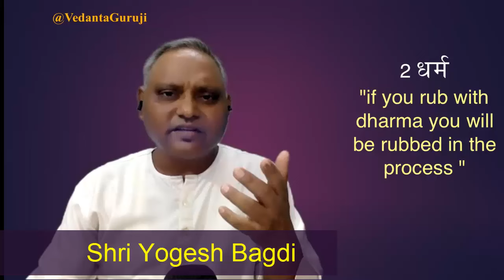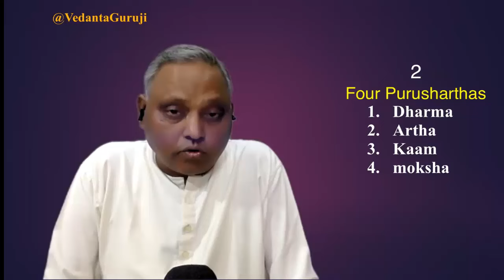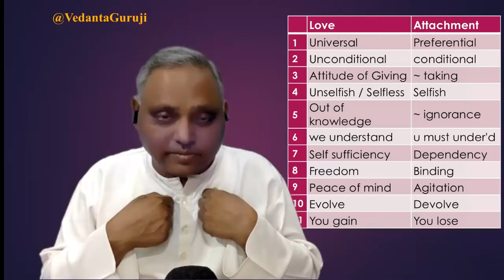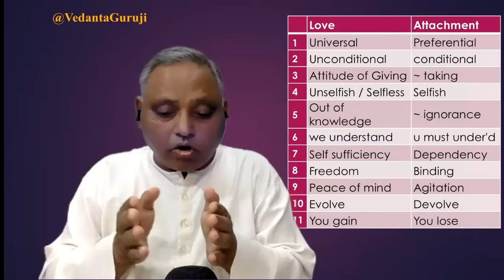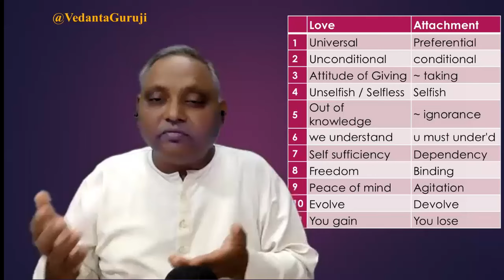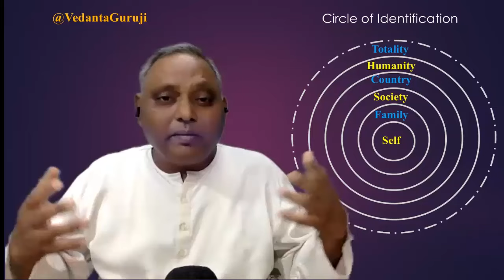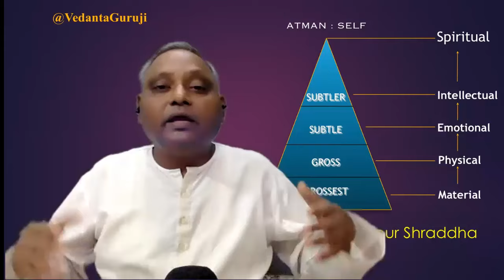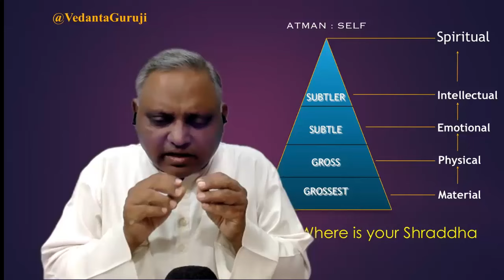Laws of Life l 7 Important Universal Laws- Guru Purnima 24- By Shri Yogesh Bagdi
7 Important Universal Laws which governs our life and living.
GuruPurnima 24

Click the Google form Link For more details and to join the Online Vedanta course to study Tattva Bodha and/or Atmabodha.

Kindly fill the form to register for the course.

Note: We cannot bypass nor change these laws, These laws are works meticulously.
Thus it is all important for us to know these Laws and try to implement it in our daily life. it will help us to live peacefully with success in life.

Time Stamp:
00:00 Welcome and very Important announcement about the Vedanta Course
03:04 Prayer
03:54 - 1st Law
07:39 - 2nd Law
16:48 - 3rd Law
21:57 - 4th Law
25:30 - 5th Law
30:03 - 6th Law
36:15 - 7th Law
46:27 - Prayer

dharma
attach you loose
you are what your shraddha is
inaction is death
seek the higher lower will be taken care of
as your experiences so your life
you give you get

To offer Guru Dakshina:
Yogesh Bagdi
Or Sujata Bagdi
Sbi saving a/c
IFSC:  SBIN0011758

UPI ID
GPAY
be.yogi@okhdfcbank